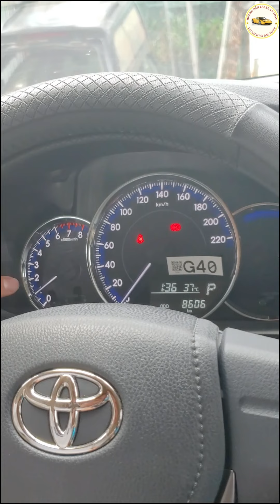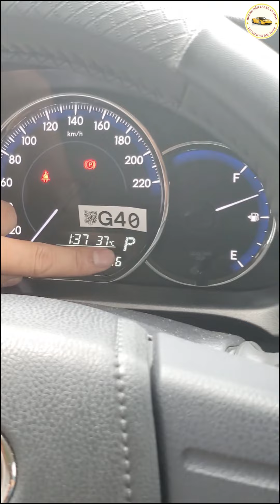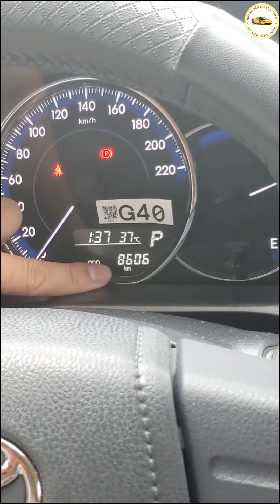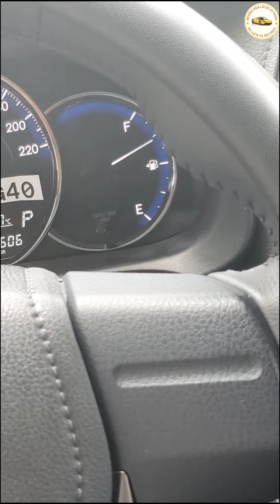Tìm hiểu về bảng đồng hồ taplo trên xe ô tô - Thầy Tâm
Bảng đồng hồ trên taplo cho chúng ta biết những thông tin gì..??
Chúng ta cùng tìm hiểu ở video này nhé.